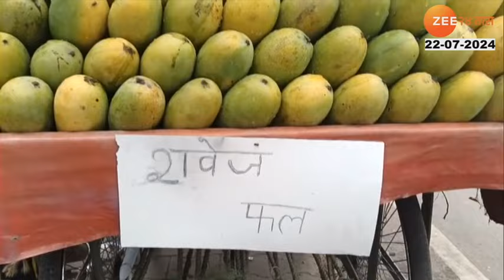Special Report Kawad Yatra | दुकानांवरील नामफलक निर्णयाला स्थगिती ; कावड वरून भाजपची कोेडी